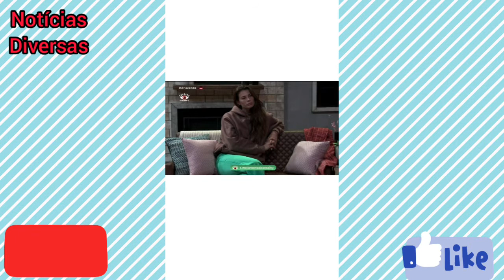NEGO DO BOREL CONTA SUA VERSÃO| A FAZENDA 13